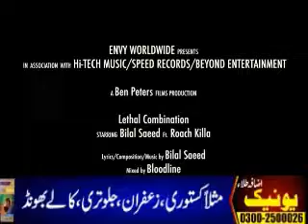bial saeed ik yad song